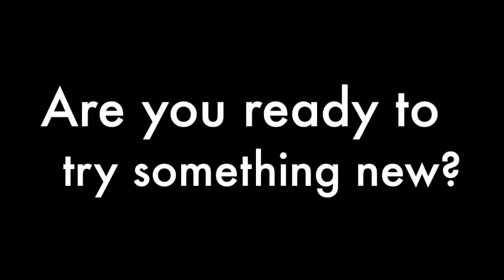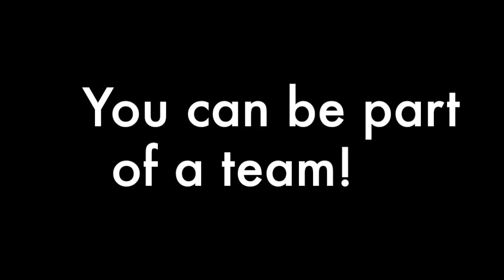Join New Hampshire Roller Derby!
NH Roller Derby needs you! Skaters! Referees! Non-Skating Officials! No experience necessary. We will train. Visit: nhrollerderby.com